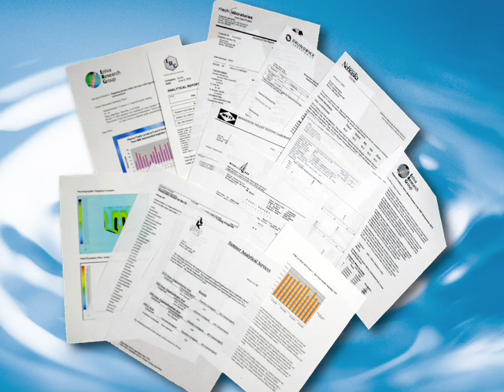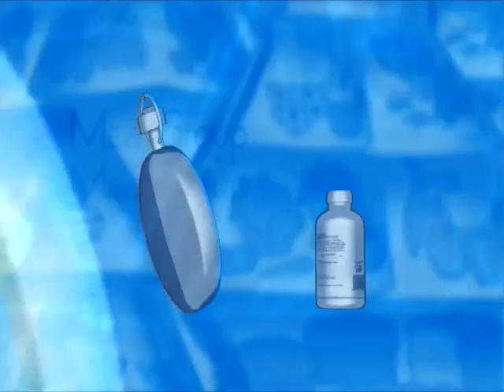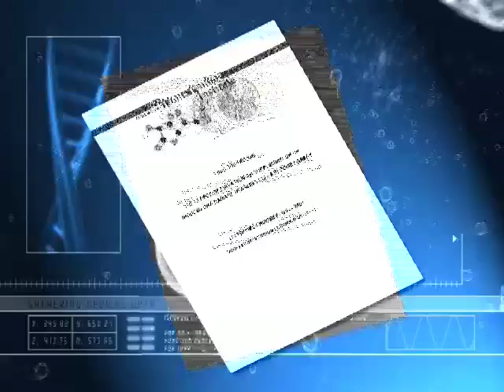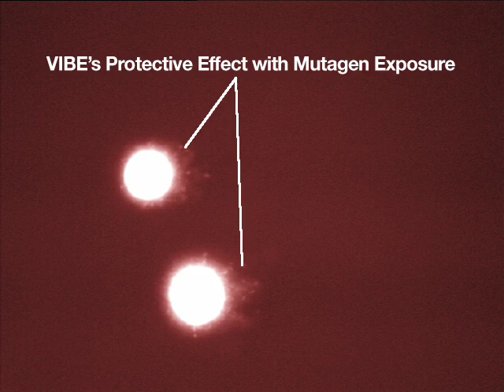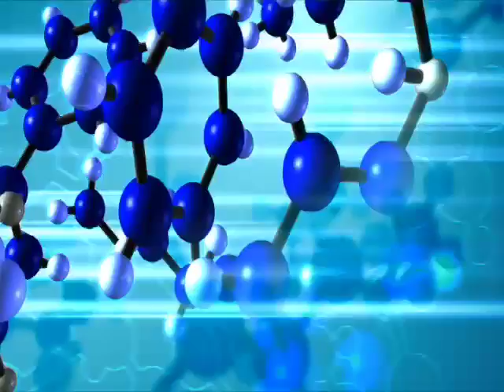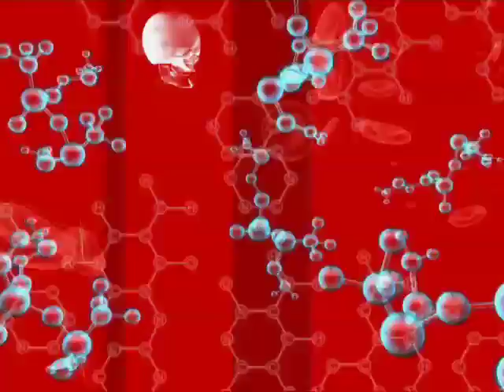Dr. Benjamin Baechler of Eniva Discusses Breakthrough Test Findings in Vibe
In this exclusive interview, Dr. Benjamin Baechler, Chief Medical Officer for Eniva Corporation, discusses the results of several third-party tests conducted on Vibe Liquid Nutraceutical. See actual images of Vibe's protective action on living cells.